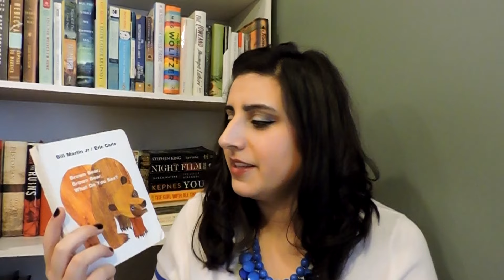Q & A || Part One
The one where I begin to answer the questions that people sent me weeks ago.